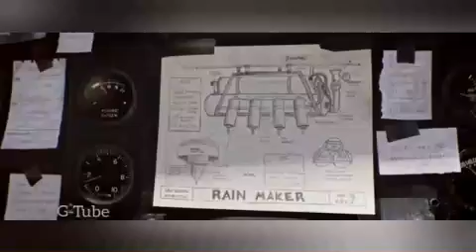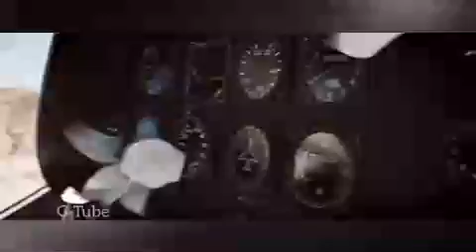The Ocean Maker | Animated short film by G-Tube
GOOD LUCK